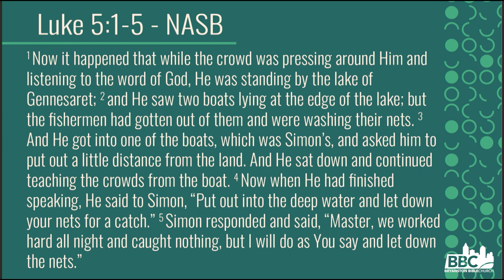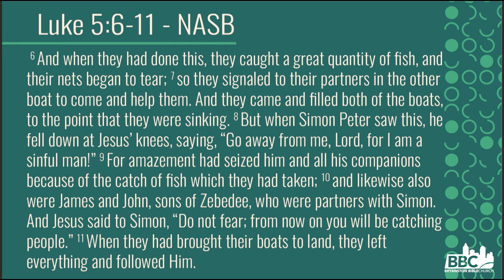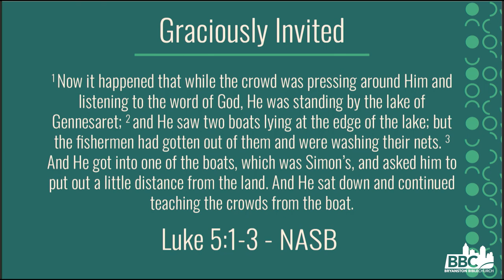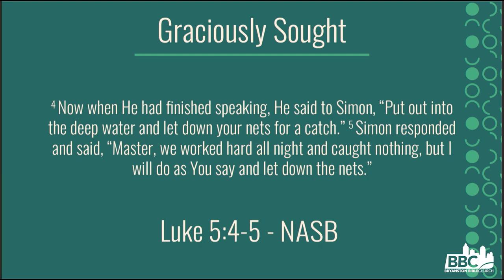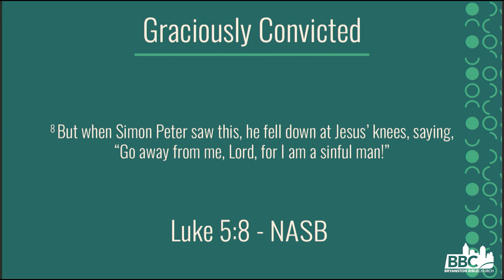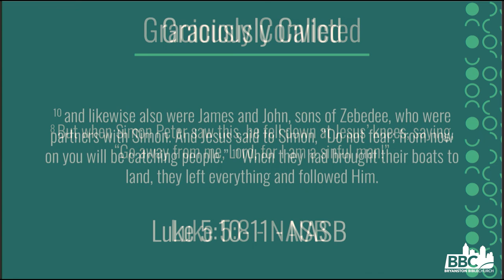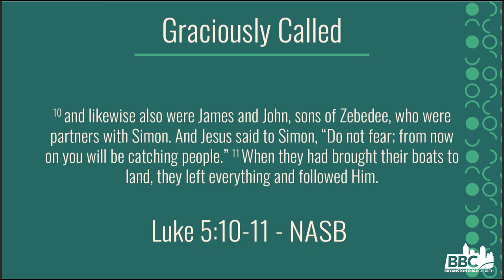When Grace Convicts | Stand Alone | Sbusiso Mlotshwa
In this sermon we had the privilege of hearing from a guest preacher, Sibusiso Mlotshwa.

Sibusiso, dived into Luke 5:1-11. In this passage we witness the miraculous catch of fish by Simon, Peter, James, and John.
The overflowing catch of fish leaves Simon and Peter in awe of Jesus' power and authority. However, what follows is even more astonishing. Jesus tells Simon and Peter to not be afraid and that they will no longer be catching fish but rather catching people as they become disciples and follow Jesus.

This passage demonstrates the abundant and undeserved grace that Jesus offers to all of us. Just like how Jesus saw potential in Simon and Peter, He sees potential in each and every one of us. No matter our past mistakes or shortcomings, Jesus offers us the opportunity to become His disciples and serve Him.